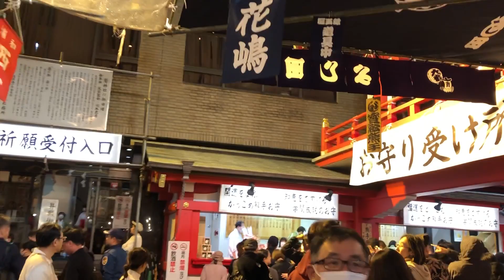【酉の市】 一の酉 浅草鷲神社 予告 2023年11月11日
全編版は近々に公開します！